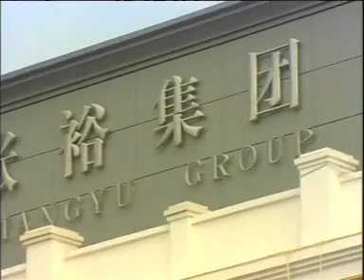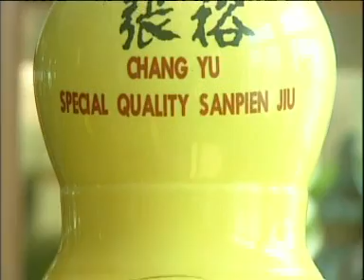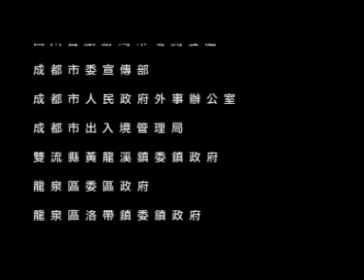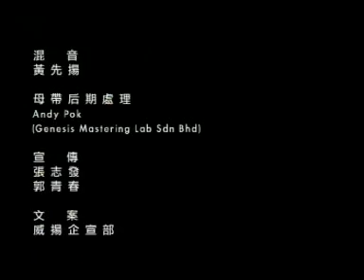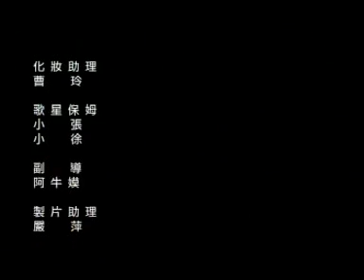[八大巨星] 敲锣打鼓迎新岁 -- 大胜年 九寨沟的春天 (Official MV)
八大巨星 -- 大胜年  九寨沟的春天